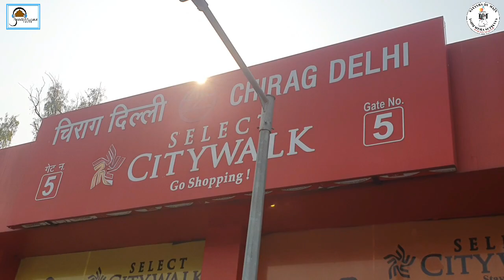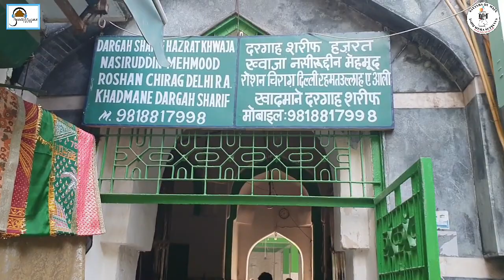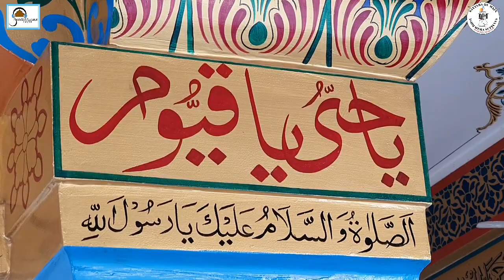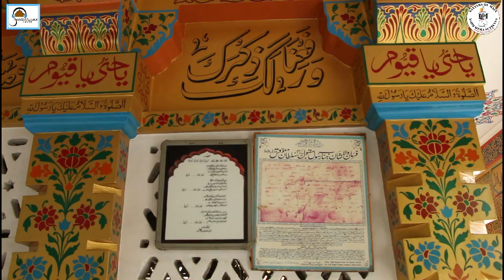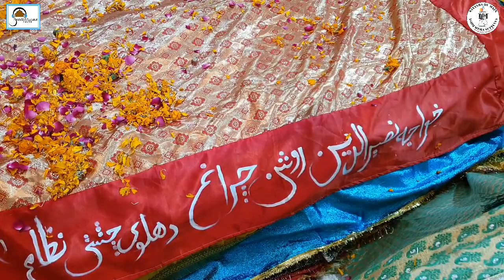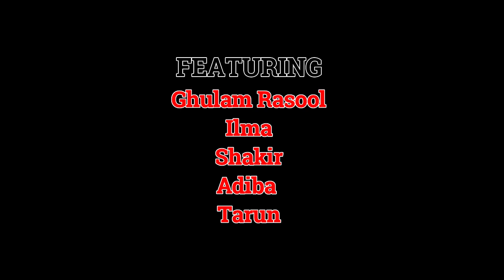Hazrat Nasiruddin Chirag Dehlavi || Vlog 03 || Sayyara Hu Main Ishq Mera Sufiyana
हज़रात नसीरुद्दीन महमूद रौशन चिराग़ देहली चिश्तिया निज़ामी हज़रात निजामुद्दीन औलिया के शागिर्द थे और  चिश्तिया सिलसिले का आखिरी रौशन चिराग़ भी थे I  दिवाली के रोज़ आपकी दरगाह पर काफी ज़ाएरीन आते हैं और आपके मज़ार को ढेर सारे दीपको से सजाते हैं I  आप अपने उस्ताद निजामुद्दीन औलिया की तरहं गंगा जमुनी तहज़ीब का मरकज़ थे I
Camera - Hasan, Adnan, Shakir & Ilma
Editing - Hasan & Tarun
Sufi Poem - Aseem Asha Usman